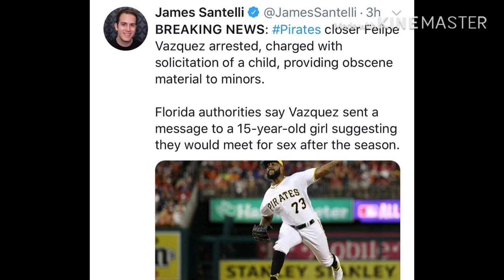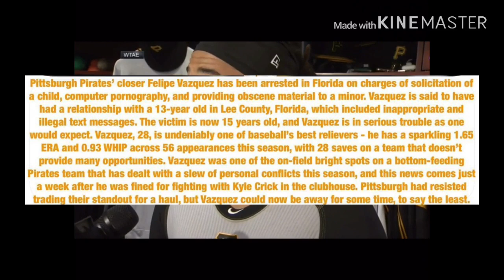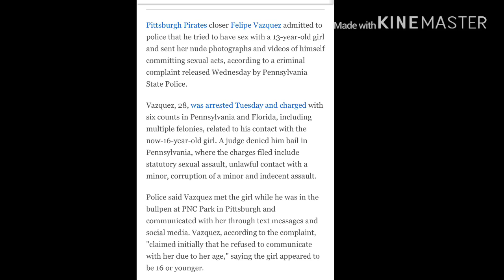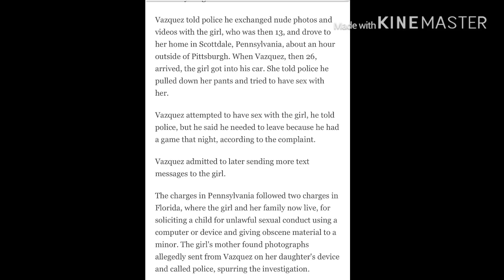IT WAS R@PE.. NOT SËX💯Famous ball player arrèsted on child pôrnøgraphy charges💔🤦🏽‍♂️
2nd Youtube|@reactwithskye